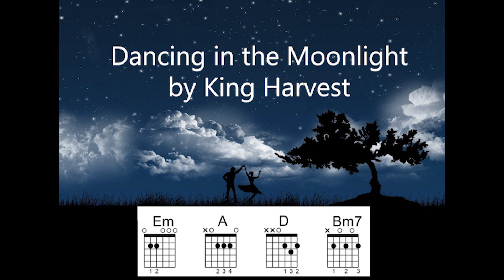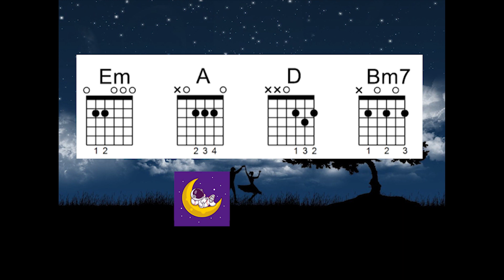Dancing in the Moonlight (King Harvest) Easy Guitar Play Along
Here is a moving chart play along video for guitar! Easy Guitar Play Along

Created using Adobe Premiere pro